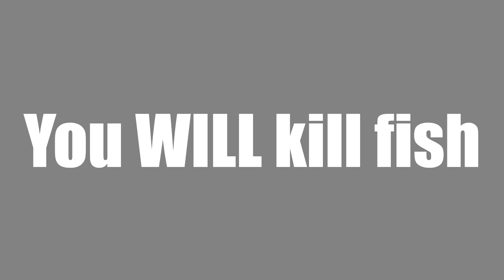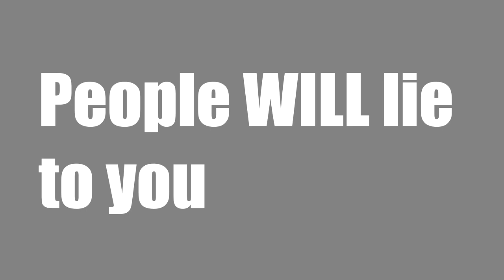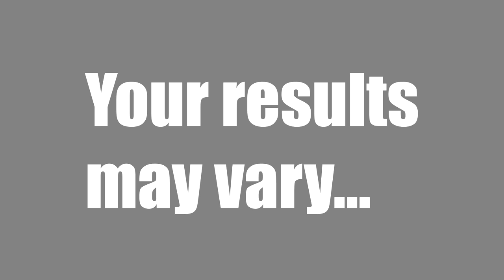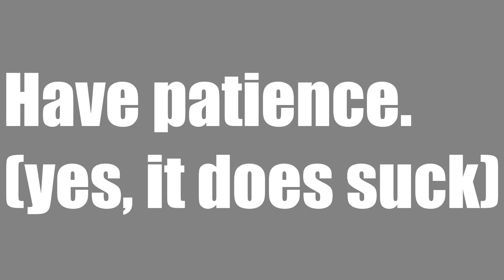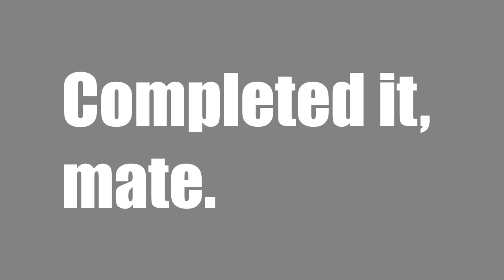7 things I wish I knew about fishkeeping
Before I started keeping fish and aquariums, I wish I knew these things to avoid mistakes and problems.

00:00 Intro
00:30 You will kill fish
01:58 Filtration
03:43 People will lie to you
05:53 Results may vary
07:02 MTA
08:12 Patience
10:02 Completed it mate